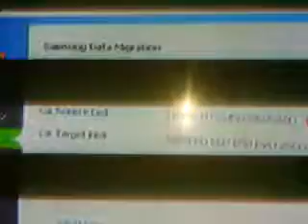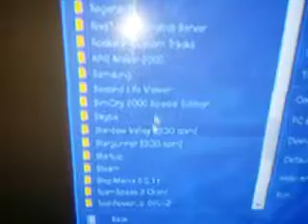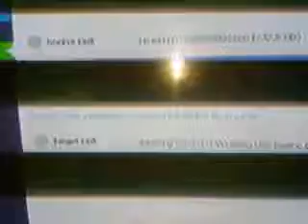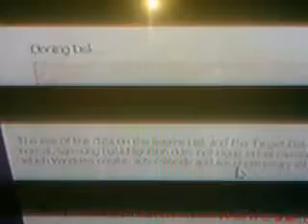Hard drive to SSD part 2